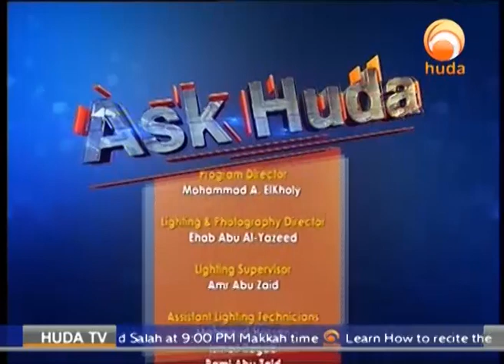Ask Huda Apr 8th 2018